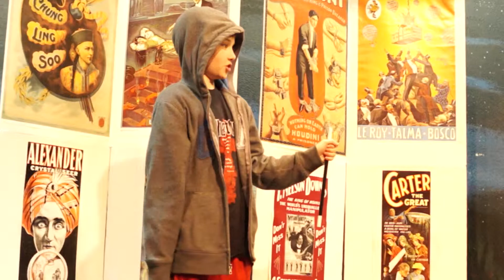Nolan 2/17/16 Magic Show